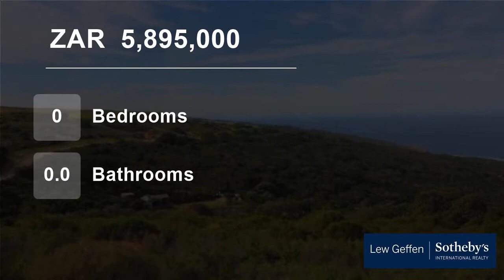Vacant Land For Sale in Oubaai, George, Western Cape, South Africa for ZAR 5,895,000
Positioned in The Cove, in this tranquil area of Oubaai and providing ocean and views of the breaking waves below, this stand is close to the picturesque and tranquil facilities of the Tree Top Deck, the Bird Hide and the Heritage Trail.

This stand of 1193m²  is one of only a few in this exclusive area of the estate and wi...